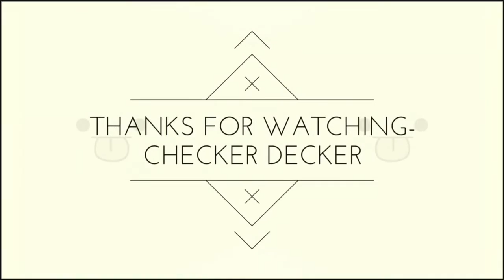MUKBANG (Eating show)on MELONA MANGO ICE CREAM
I appreciate you all so much! Comments if you have any ideas or any feedback down below!